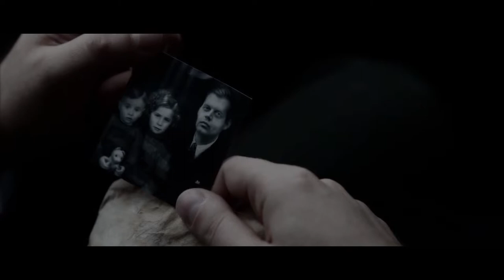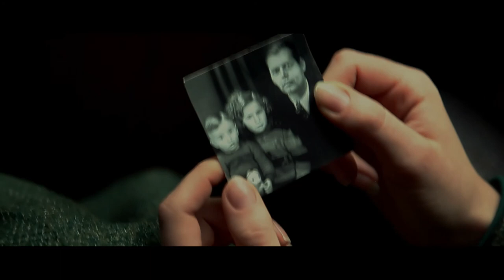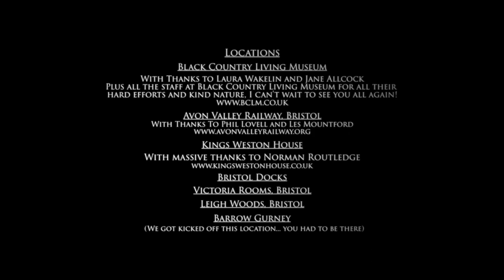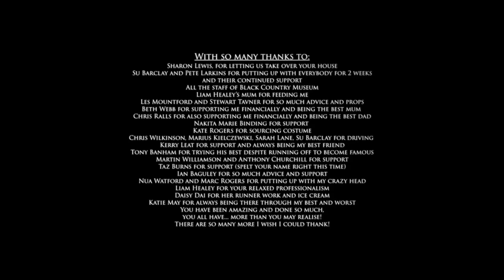Edward's Request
Mae is visited by a stranger during an air raid, who has come to deliver a message from her husband on the front line.